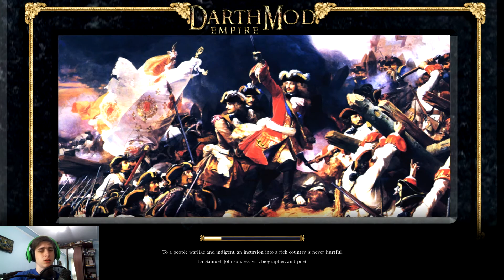Total war: Empire(Darth Mod) - Прохождение #8